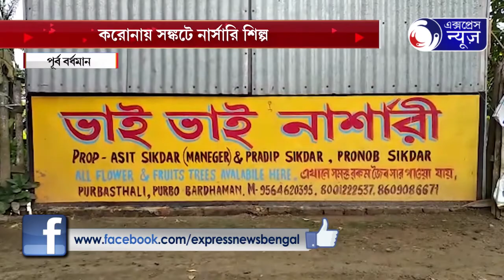CORONA SONGKOTE NARSURY SILPO I করোনায় সঙ্কটে নার্সারী শিল্প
করোনার জেরে সঙ্কটে পূর্ব বর্ধমানের নার্সারী শিল্প।